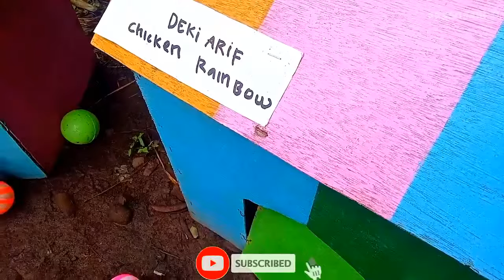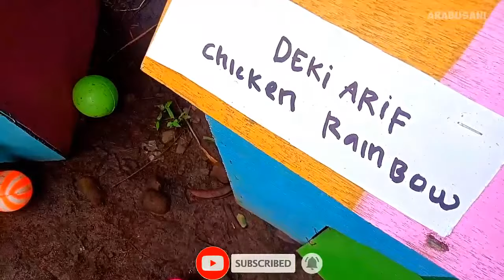World Cute Chickens, Colorful Chickens, Rainbows Chickens, Cute Ducks, Cat, Rabbit, Cute Animals